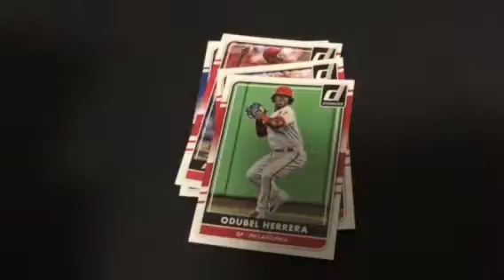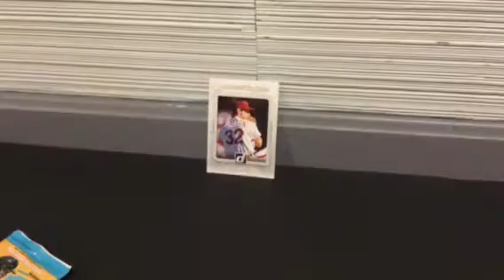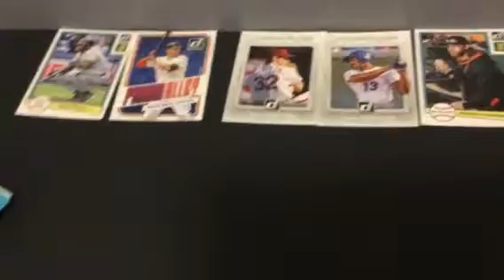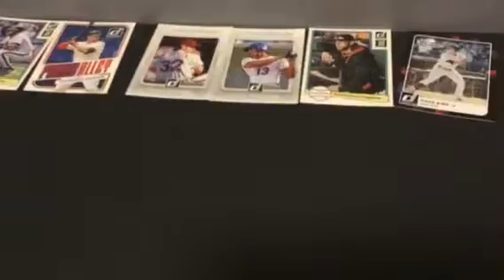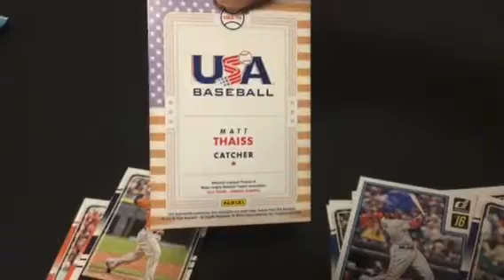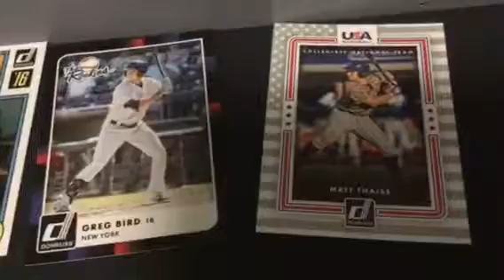2016 Donruss - Schwarber & Greg Bird NUMBERED CARDS!!!